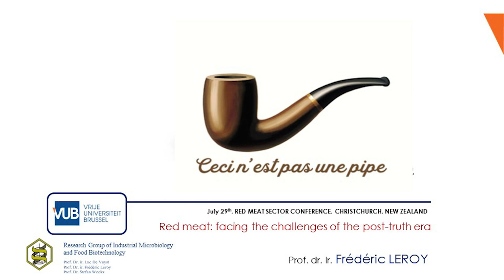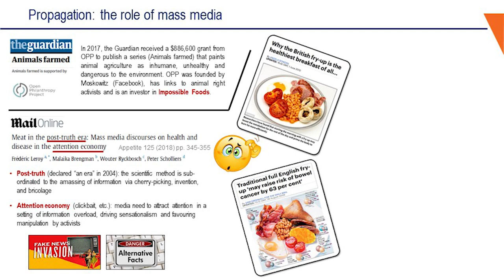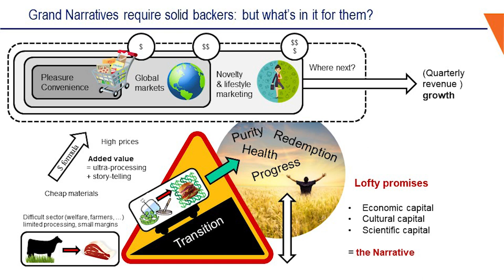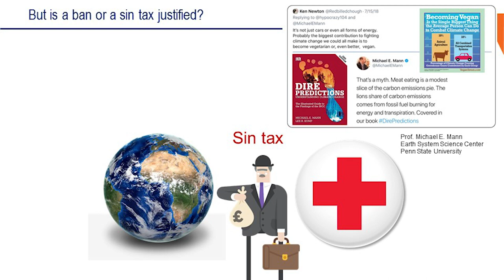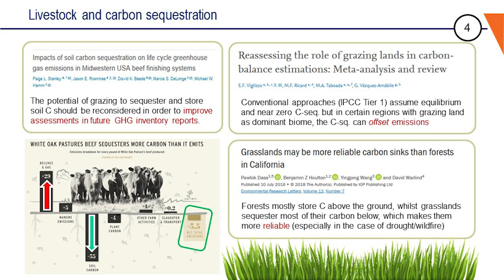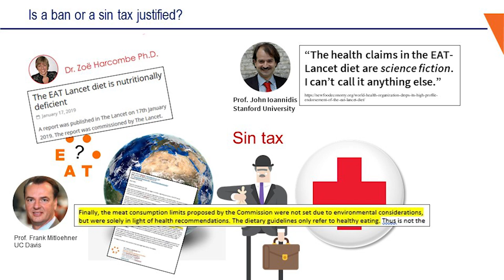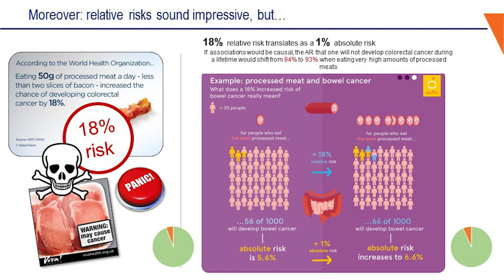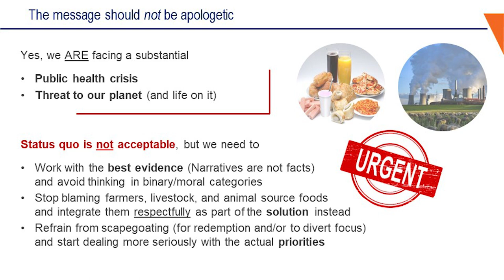Red Meat Sector Conference 2019: Frédéric Leroy, Professor of Food Science & Biotechnology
Speaking at the Red Meat Sector Conference in Christchurch, Professor Frédéric Leroy, who has a background in microbiology, food science and human and animal well-being at Vrije University Brussels, told delegates that meat has become a "pharmakon", meaning that it is all at the same time a remedy, a poison and a scapegoat. Professor Leroy said the industry as a whole had a responsibility to ''change the narrative''.